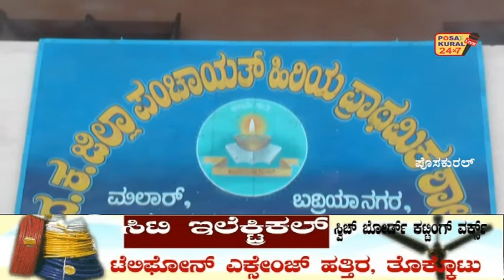MALAR BADRIYA NAGARAದ.ಕ.ಜಿಲ್ಲಾ ಪಂ.ಹಿ. ಪ್ರಾಥಮಿಕ ಶಾಲೆ ಮಲಾರ್ ಬದ್ರಿಯಾ ನಗರ, ಆಂಗ್ಲ ಮಾಧ್ಯಮ ತರಗತಿ ಉದ್ಘಾಟನೆ,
ದ.ಕ ಜಿಲ್ಲಾ ಪಂಚಾಯತ್ ಹಿರಿಯ ಪ್ರಾಥಮಿಕ ಶಾಲೆ ಮಲಾರ್ ಬದ್ರಿಯಾ ನಗರ, ಆಂಗ್ಲ ಮಾಧ್ಯಮ ತರಗತಿ ಉದ್ಘಾಟನೆ, ಶಾಲೆಯತ್ತ ಸಮುದಾಯ ಕಾರ್ಯಕ್ರಮ